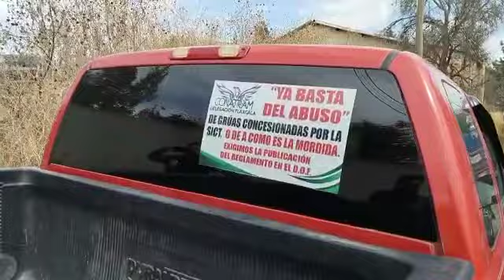Alista marcha la CONATRAM en Tlaxcala Héctor Lorenzo// EsImagen Tlaxcala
Alista marcha la CONATRAM en Tlaxcala
 Héctor Lorenzo// EsImagen Tlaxcala